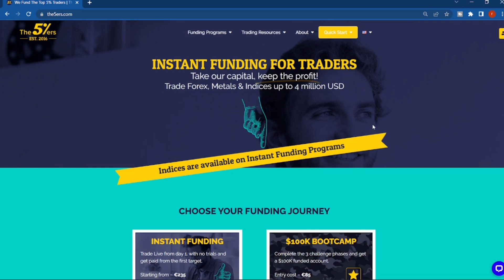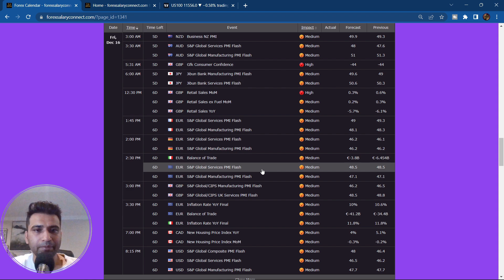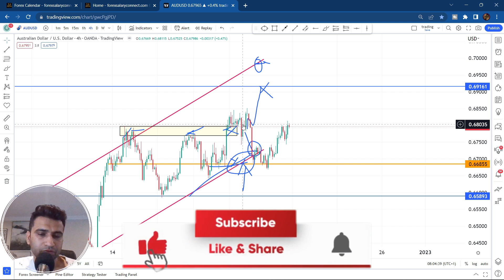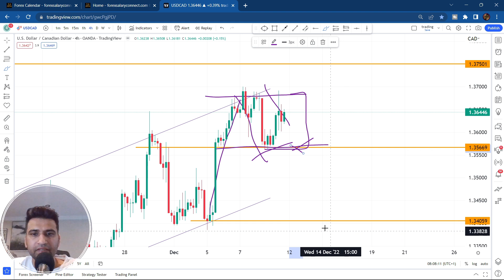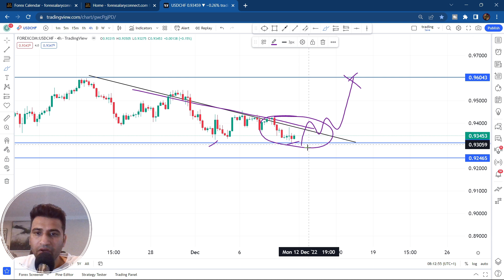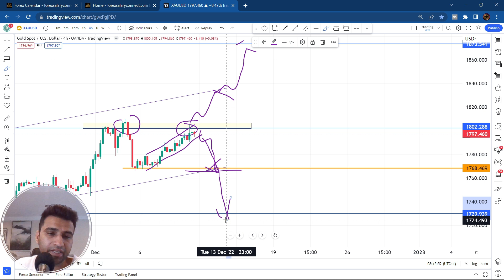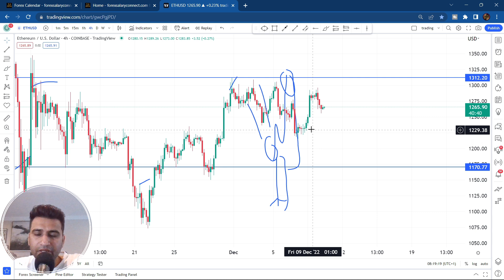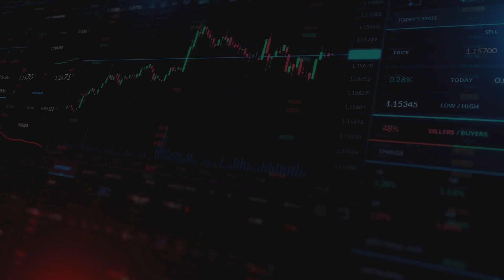Forex Market Analysis II MAJOR FOREX PAIRS USD/INR [Forex Weekly Forecast]forex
📒Weekly Forex forecast market analysis {Weekly Forecast} indiaforextrading ForexTrading forex trading India

Weekly forex forecast covered pairs
Major pairs
EUR/USD
GBP/USD
NZD/USD
AUD/USD
USD/CAD
USD/JPY
DXY
USD/INR
USD/CHF
AUD/JPY
GBP/JPY
EUR/GBP

📒⚡️For Crypto👇
⚡️Eightcap